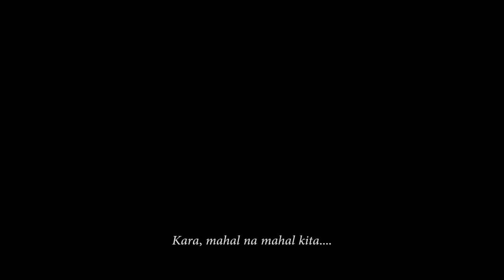UNKNOWN Official Trailer (2018) - Gordon College SHS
The Gordon College Senior High School presents the official entry for the 7th CCS I.T. Olympiad Short Film making contest.

Starring: Lorena Joy De Dios